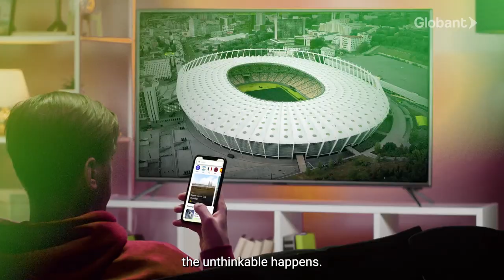Globant will be the Global Platform Supporter of FIFA+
We are thrilled to announce a multi-year partnership with FIFA! We share the passion for football and passion for technology and leveraging the latest technologies, we will enhance FIFA+ streaming platform as well as support their flagship events, including the FIFA World Cup Qatar 2022™.

When technology meets passion, the unthinkable happens.
Reinvention is on the way